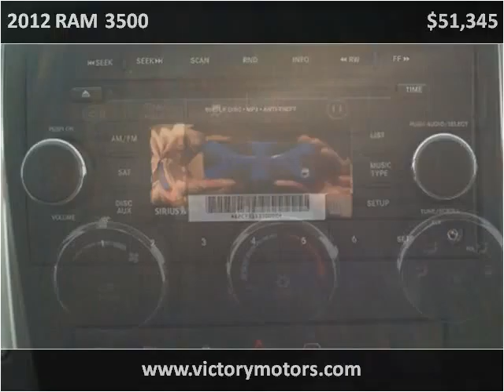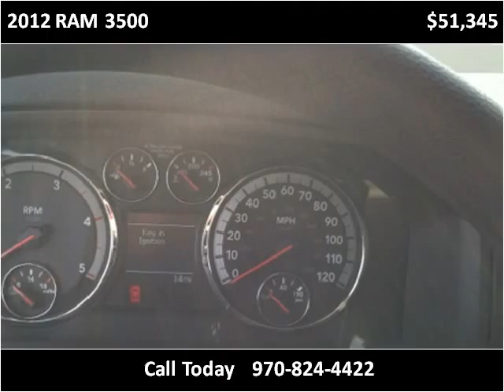2012 RAM 3500 New Cars Craig CO